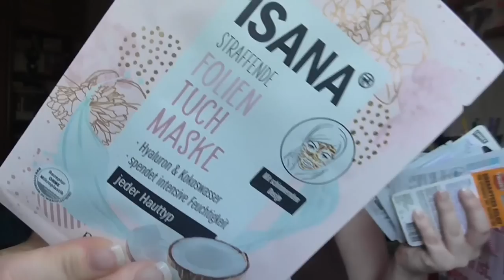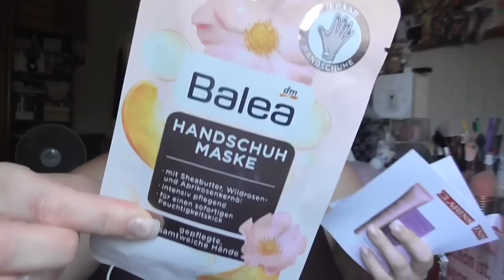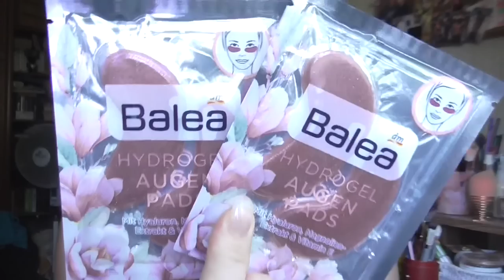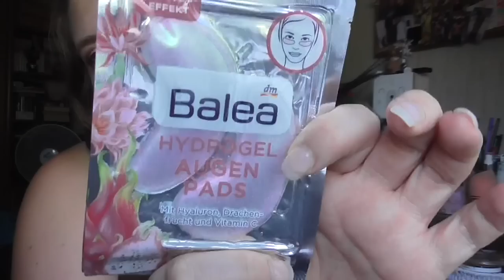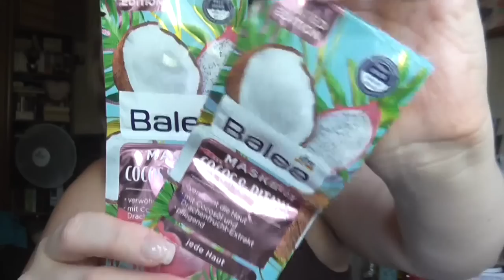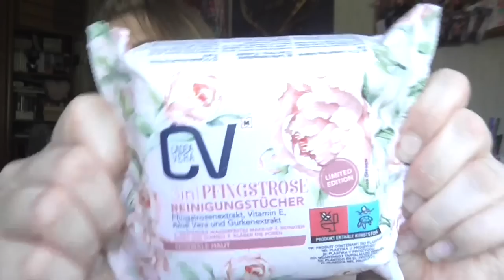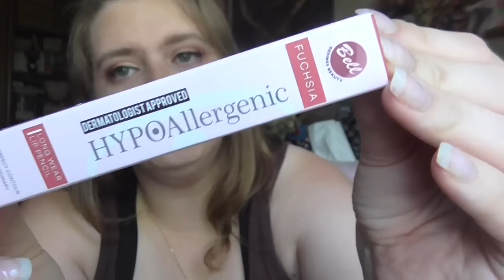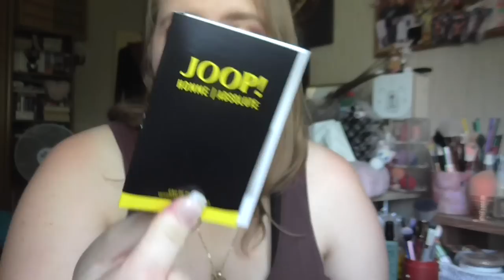Noch ein Beauty [Haul]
shayflening

shayflening

Lippen:  -
Gesicht: Clarins Base Comblante /  Hypo Allergenic Nude & Moist Make Up 01 / Make up Factory Duo Contouting Cream 16 / Misslyn Terracotta Powder 22 (Le) / To Faced Banana Powder
Mascara: Mac In Extreme Dimension 3D Lash & to Faced Better than Sex
Augen: Mac Paint Pot Painterly / Catrice Liquid Shadow Waterproof 020 Balanced Soul / L.O.V Perfectitude Loose Powder / Mac Dazzleshadsow Liquid Beam Time / Tom Ford Palette 03 Body Heat Lancome Kajal Black  / NYX Epic Ink Liner Black / Make up Factory Smoky Liner 10 / Make Up Factory Eyebrow Lifting Stick
Oberteil: Orsay
Ohrringe: Tk Maxx (Geschenk)
Kette: Von meiner Mama ♥
Nagellack: Catrice Neon 03 Blazing Coral